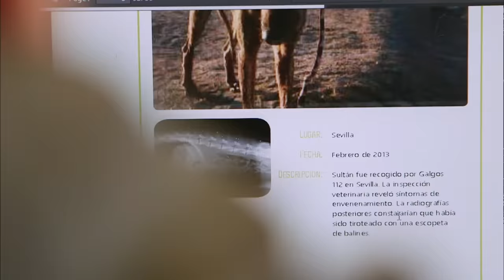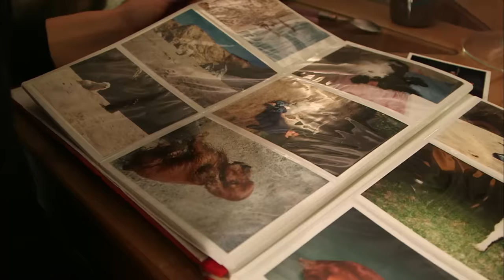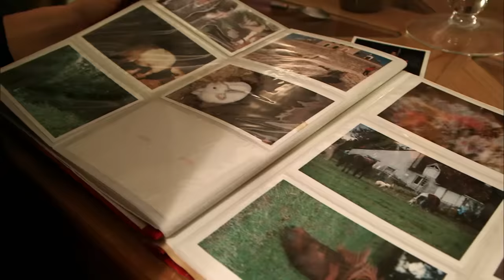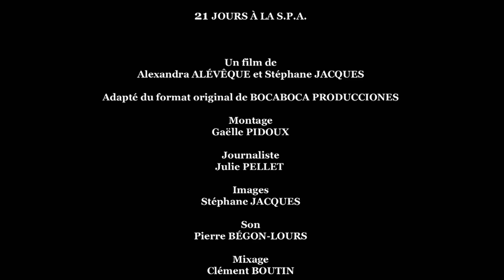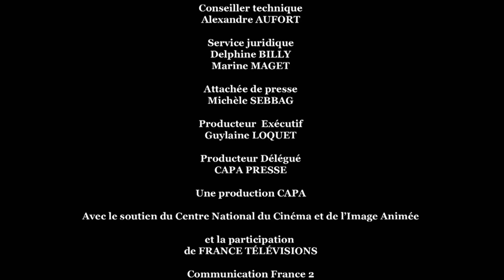21 JOURS A LA SPA - Documentaire Immersion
Elle est journaliste et se préoccupe du sort de ses congénères. Jamais elle ne s’est engagée dans la protection animale. Pendant 21 jours, Alexandra Alévêque a travaillé auprès des agents animaliers du refuge S.P.A. de Plaisir, en banlieue parisienne.

Durant cette période, elle a travaillé dans les chenils et communautés de chats, s’occupant de dizaines d’animaux. Elle leur a donné leur ration de nourriture, a nettoyé leurs boxes, ramassé leurs excréments. Elle a également travaillé à l’accueil du refuge où elle a assisté au pire comme au meilleur, dans ce concentré de la comédie humaine.

Elle a accueilli les chiens venus de fourrière, elle a vécu l’abandon d’animaux par des particuliers et enfin, elle a partagé les joies de l’adoption de chiens et chats.

En toute transparence, ces militants de la cause animale lui ont dévoilé leur quotidien, fait de peines mais aussi de joies.

Réalisé par Stéphane Jacques
Ecrit par Alexandra Alévêque